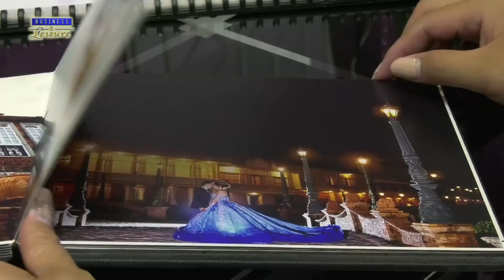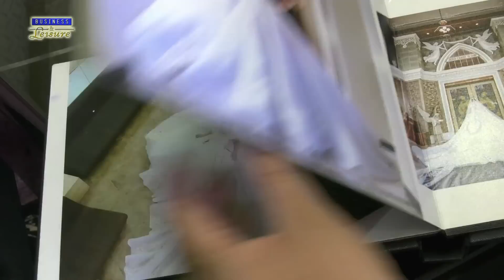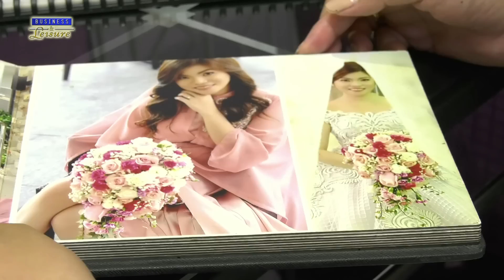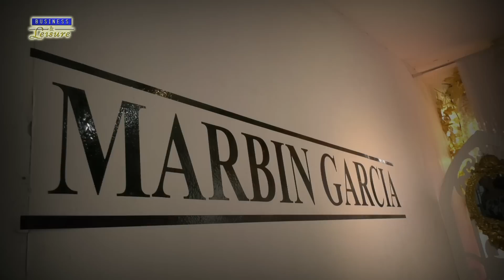Business and Leisure | Proud Pinoy: Marbin Garcia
We got the chance to sit down with the fashion designer behind a local clothing brand that promotes the culture and tradition of his very own hometown, Bulacan. Let’s hear it from him as he shares his entrepreneurship journey.

Meet Mr. Marbin Garcia, a fashion designer as well as the owner of Marbin Garcia Clothing. Aside from managing the business and working as a makeup artist, this 31-year-old entrepreneur is also a Councilor in their barangay in Bulacan, where Marbin Garcia Clothing was born 15 years ago.

According to Marbin, fashion has always been his thing since he was little. He recalled having a curious mind as a kid that would often lead to him creating things for fun. Soon, he worked for a dress shop for free due to his desire to learn the ins and outs. Little did he know that it will open many doors for his fashion career.

Looking back, Marbin said that his family and friends served as an inspiration to him, as well as his own dream to create a name for himself in the fashion industry.

Marbin said that he represents his own brand whenever he gets invited to international affairs. He also makes sure that his designs are unique and that they reflect the culture of Bulacan.

For Marbin Garcia Clothing, Marbin shared that he gets materials from abroad and from the local shops in Divisoria. The price range depends on the design and the materials used for the clothes.

Marbin is also proud that his clothes and designs get recognized through well-known personalities in show business who wear and support his brand.

Marbin shared that it wasn’t easy starting out his own brand as there were a few challenges here and there. Smiling, the 31-year-old fashion designer said that the struggles he had contributed a lot to his success.

The young fashion designer highlighted that staying in touch with what’s trendy while still remaining true to your branding is important to keep your business relevant considering that there are a lot of competitors in the fashion industry. He said that this is how he keeps up.
Marbin also admitted that he gets inspiration in his icons’ works.

Talking about his future plans for Marbin Garcia Clothing, Marbin shared that he is planning to create a line dedicated for little kids, ages 0-7 years old.

Marbin shares his advice to inspiring designers who are planning to enter the fashion industry and start their own business.

Marbin humbly invites all fashion lovers out there to check out and support Marbin Garcia Clothing.